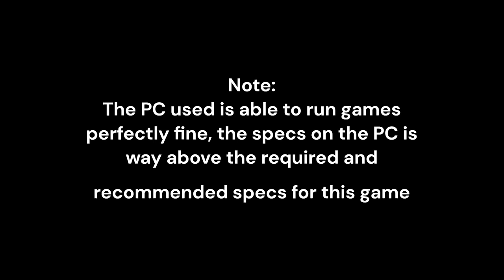The WORST Game Ever Made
Official Game Channel: @devcheesecake
Game: Computer Repair Shop
Genre: Indie, Simulation
Developer: Cheesecake Dev
Publisher: Cheesecake Dev

Become a dishonest computer repairman, steal rams. Burn the motherboards!

🐧 ​My Friends! 🦑